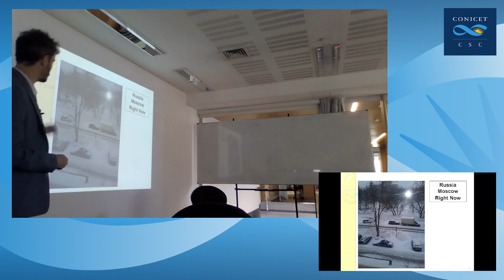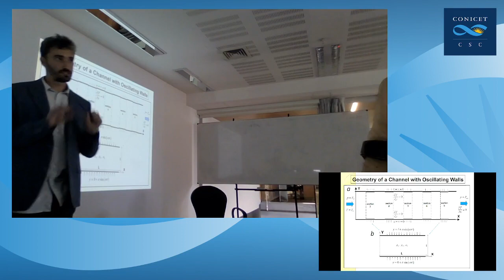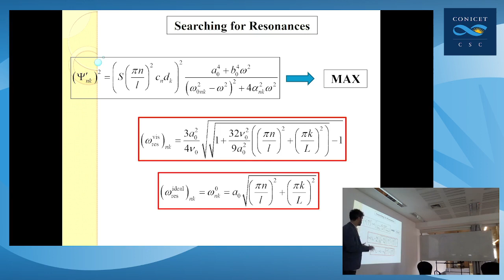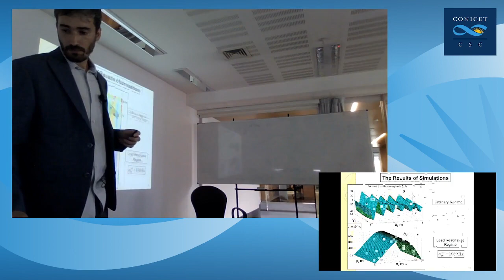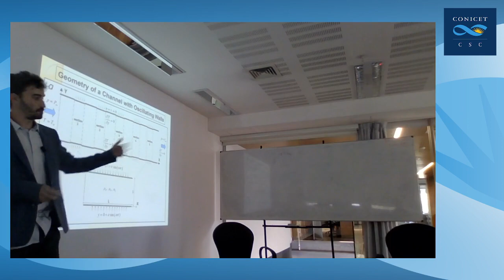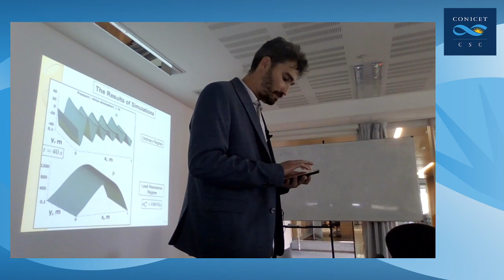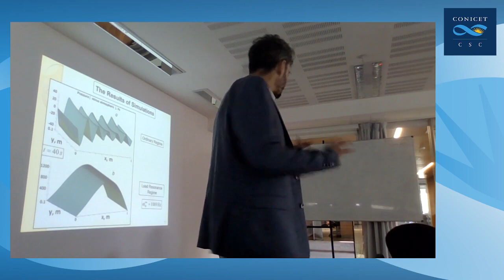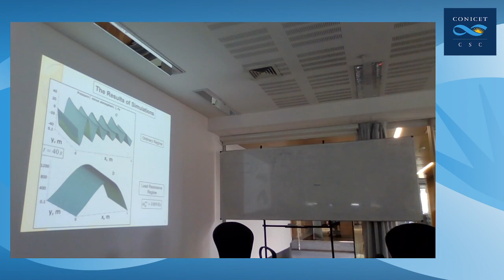Compressible flows with oscillating boundaries - Ph. D. Oleg A. Logvinov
COMPRESSIBLE FLOWS WITH OSCILLATING BOUNDARIES

Ph. D. Oleg A. Logvinov
Moscow Lomonosov State University (MSU)
Mechanical and Mathematical Faculty
Gas and Wave Dynamic Department

A flow of a viscous compressible heat-conducting fluid in a plane channel with rigid oscillating walls is considered. The amplitudes of oscillations are assumed to be small in comparison with channel width. The main conclusion is that even vanishing compressibility of a fluid can cause an origin of a resonance in a sense that all amplitudes of flow parameters fluctuations undergo a sharp increase but only if a frequency of oscillations is selected right.

Linear theory allows to obtain an exact analytical expression for this resonance frequency (more precisely, spectrum of frequencies) in case of ideal fluid. Taking into account viscosity and heat conductivity leads only to insignificant changes of the spectrum. The amplitude of solution fluctuations (pressure, density, temperature), however, become finite. Lead resonance frequency is determined by the geometry of a channel (namely, by the channel width and length) and also by the velocity of sound in a fluid. The velocity of sound is determined by fluid
compressibility.

Numerical simulations in full nonlinear statement have confirmed that high-frequency acoustic impacts on the flow can provide cumulative effect on a certain (right-selected) frequency – mass flow rate is sharply increased in comparison with its stationary value (without any walls oscillations) even under constant pressure gradient. It is important to point out that cumulative effect is provided only by several oscillating sections on a frequency about 1000 Hertz, which is rather realistic value for technical applications.

Temperature fluctuations on resonance regimes are stayed within the limits of one degree. Corresponding changes of viscosity and heat-conductivity are also negligible. That is why the resistance force (due to the viscosity reduction) virtually do not fall. The latter circumstance allows to maintain that cumulative effect has pure resonance nature.

One of the arising question is flow turbulization on resonance regimes. Ideally, the solution of this question should base on experimental data.